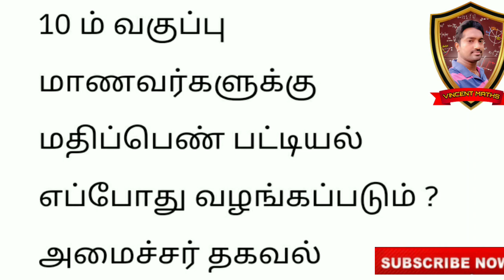Breaking News | 10 ம் வகுப்பு மதிப்பெண் பட்டியல் எப்போது வெளியிடப்படும் | vincent Maths